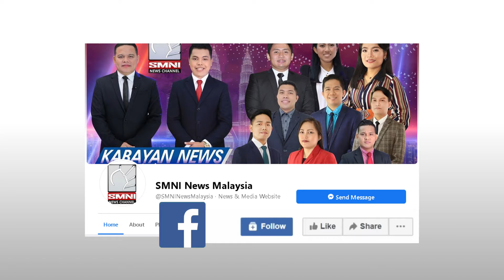Quarantine period para sa mga inbound travelers na fully vaccinated, mas pinaikli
Hindi na aabutin ng 14 na araw ng quarantine period ng mga inbound travelers papuntang Pilipinas na nakatanggap na ng kumpletong bakuna kontra COVID-19.